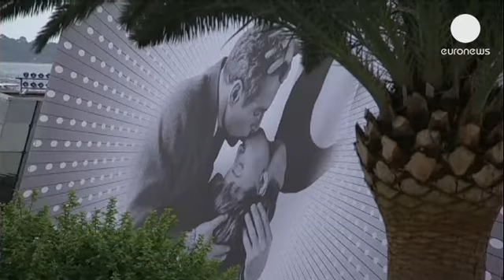Arranca el Festival de Cannes con un jurado de lujo - cinema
La edición 66 del Festival de Cannes ya está en marcha. Veinte películas compiten por la ansiada Palma de Oro.

El presidente del jurado: Steven Spielberg, que hace tres décadas presentaba aquí mismo, E.T., El extraterrestre.

Thierry Frémaux, director del festival, ha encontrado una figura digna de respeto para elegir entre la selección... "Aquí están los grandes cineastas que esperan la legitimidad del jurado. Y con alguien como Steven Spielberg como presidente, la tenemos asegurada."

El filme de apertura es "El Gran Gatsby" de Baz Luhrmann con Leonardo DiCaprio y Tobey Maguire.

Thierry Fremaux no podría soñar con algo mejor para abrir esta edición... "No voy decir que sea el perfecto ejemplo perfecto de Cannes, pero casi... Un autor Baz Luhrmann, una gran estrella Leonardo Di Caprio. Y una de las legendarias historias y leyendas de la literatura. Y con Steven Spielberg y Nicole Kidman por primera vez en la alfombra roja para el estreno... ¡Esto es parte de la dimensión y la leyenda de Cannes!"

En competición: "La Grande Bellezza", producción italo francesa de Paolo Sorrentino, su quinto largometraje, con Toni Servillo, Sabrina Ferilli y Luis Tosar.

La cinta narra la delirante historia de un periodista de vida mundana que recuerda su juventud apasionada y sus anhelos de escritor.

"Heli", del director mexicano Amat Escalante reúne en la gran pantalla a Armando Espitia y Linda González explorando los lazos del amor en el mundo del narcotráfico.

Es el tercer filme del joven realizador de Guanajuato quien fuera ayudante de Carlos Reygadas. Escalante presentó Los Bastardo y Sangre en ediciones anteriores del Festival de Cannes, en la sección Una cierta mirada...

Benicio Del Toro y Mathieu Amalric actúan en la película del francés Arnaud Desplechin que ha rodado en inglés el drama "Jimmy Picard", basada en "Realidad y Sueño, Psicoterapia de un Indio de las llanuras", novela del psicoanalista Georges Deveraux.

Berenice Bejo y Tahar Rahim protagonizan "El Pasado" del director iraní Asghar Farhadi.

El director de "La separación" cinta ganadora del Oscar a la mejor película extranjera en 2012, vuelve sobre la temática del divorcio en la pareja.